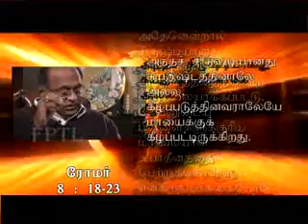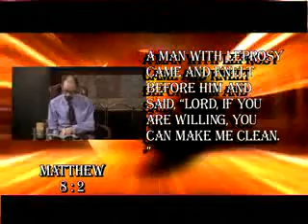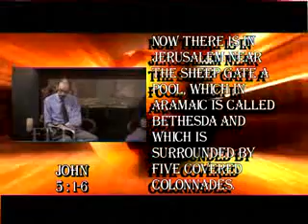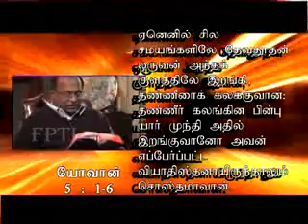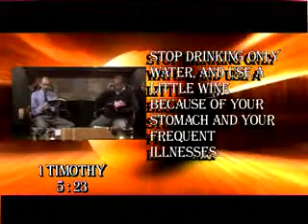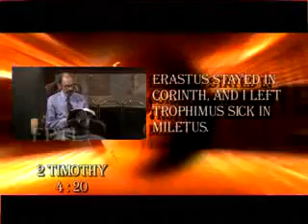Ed dobson & Mano Daniel Healing series episode 4 part 2.flv